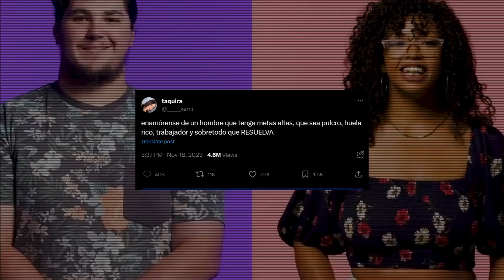Los 'hombres que resuelven' y por qué fingen.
‘Hombres que resuelven’ es una frase que seguro has visto en Internet, pero ¿a qué se refiere, y por qué se dice que algunos hombres solo fingen ser tontos?